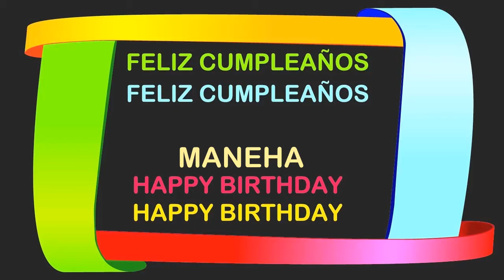Maneha Birthday Postcards & Postales